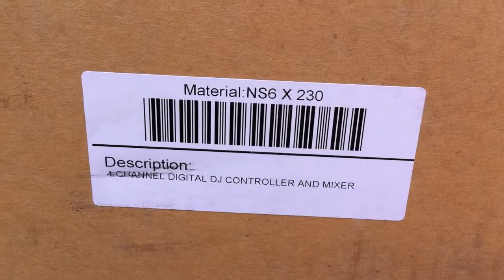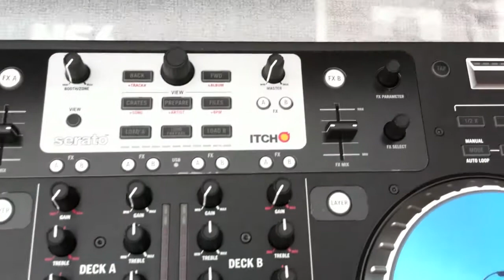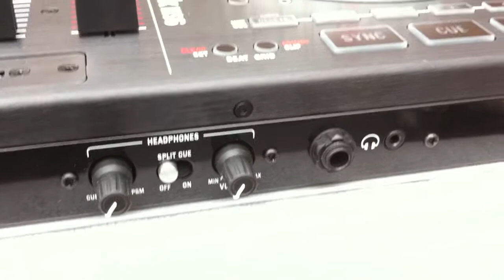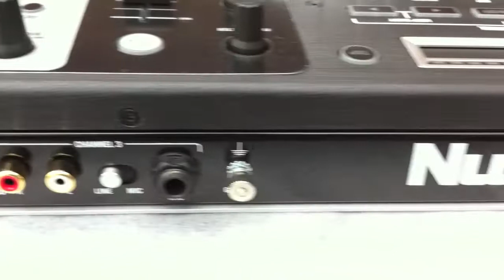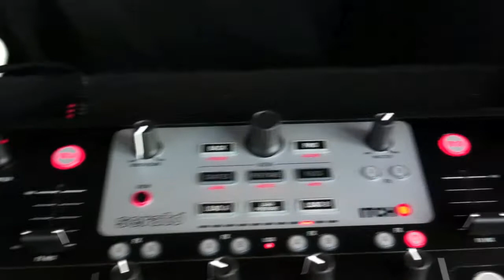Numark NS6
Ian Forest takes a look at the fantastic new Serato Itch controller from Numark - the NS6!